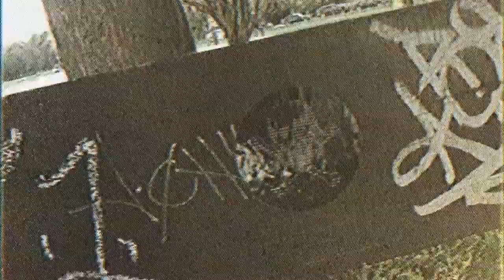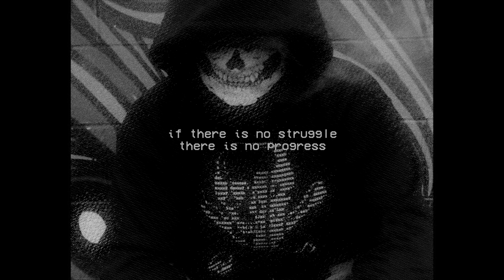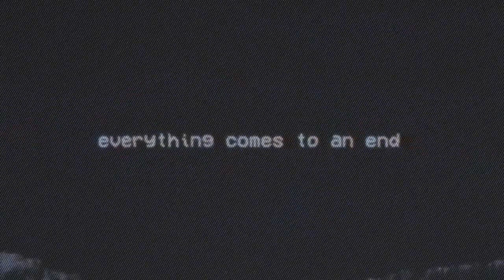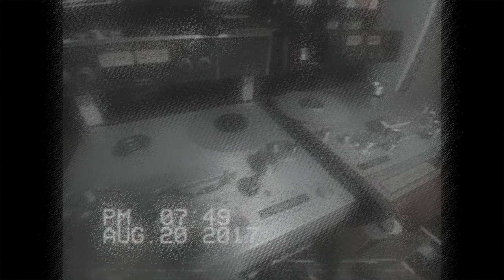Vill4in : LATIN ALL-STARS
Vill4in

LATIN ALL-STARS FESTIVAL
Enero 29, 30 y 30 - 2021